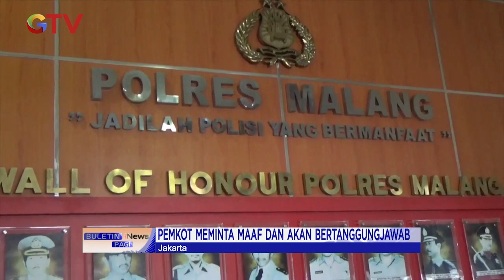Rombongan Gowes Pejabat Malang Langgar Protokol Kesehatan BIP 21/09